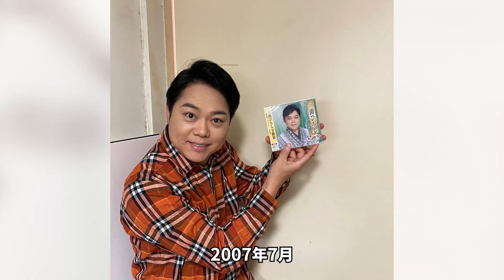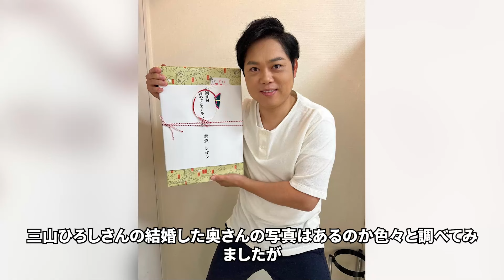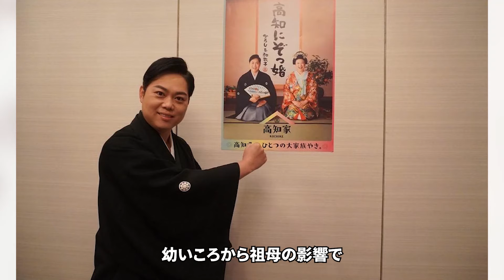三山ひろしと松前ひろ子の娘が今現在別居中...離婚間近の真相に言葉を失う...「お岩木山」で大ヒットした演歌歌手が実はいた三人目の子供の母親の正体...ずっと隠した理由に驚きを隠さない...